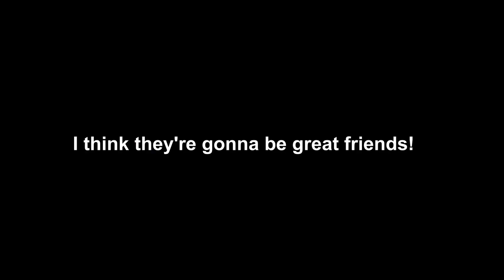Dakin Sonic meets Triangular Sonic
Now who's this Metal Goober?